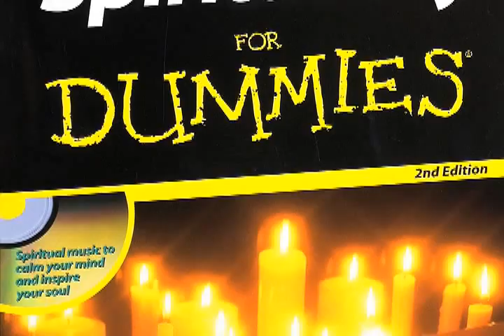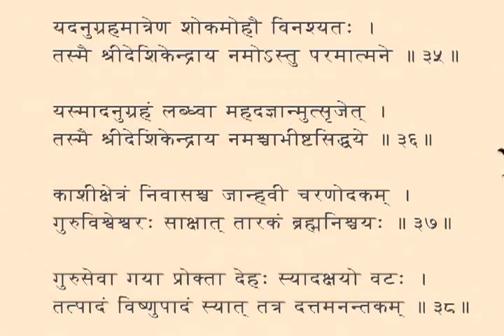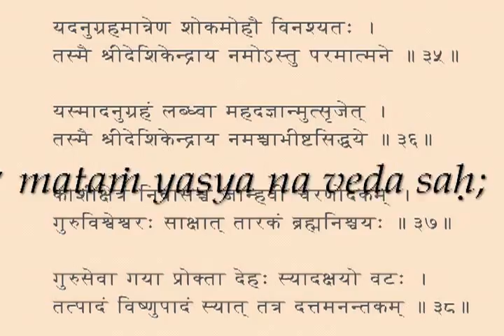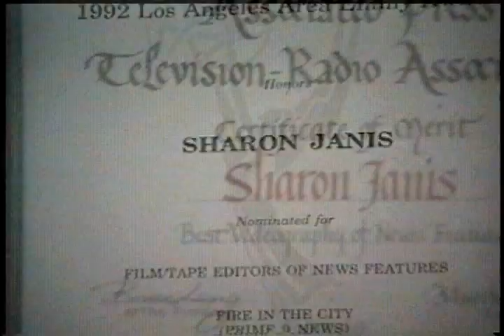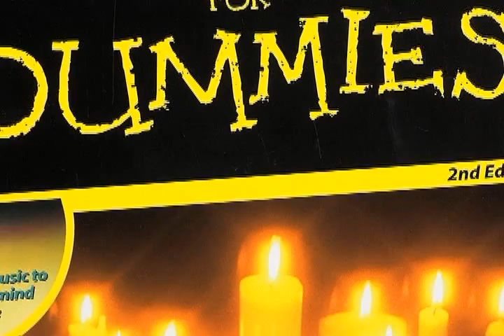About Sharon Janis and "Spirituality For Dummies"